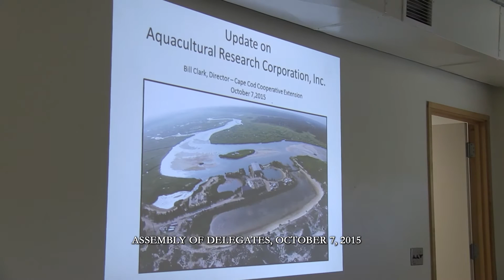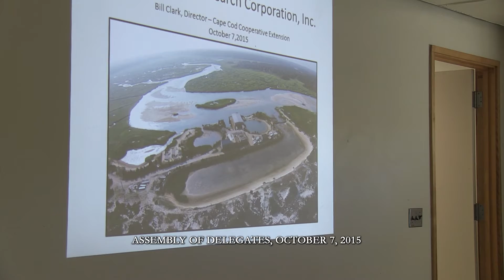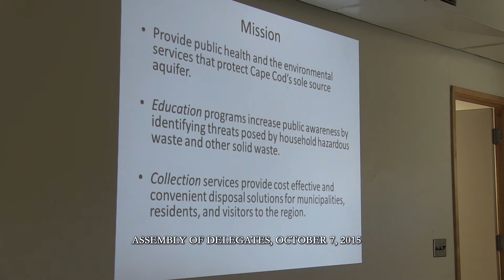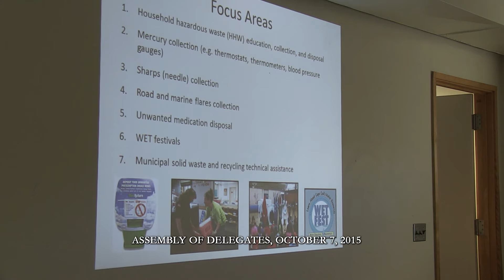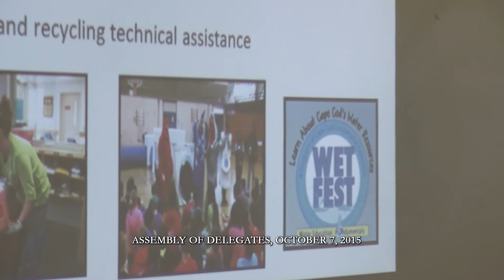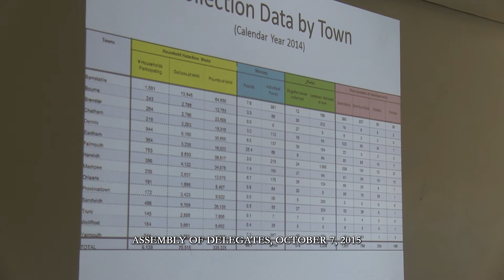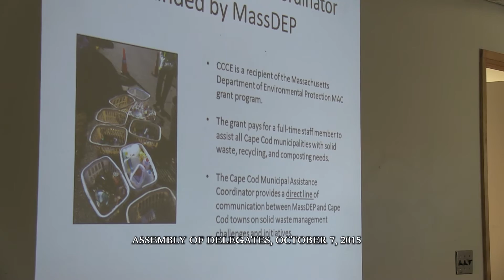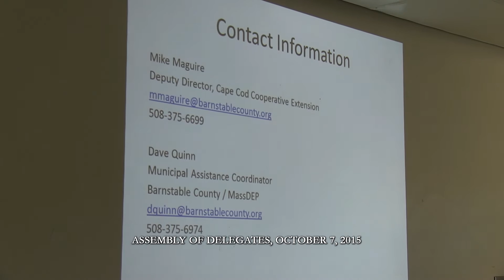October 7, 2015 Assembly of Delegates Meeting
The proceedings of the Barnstable County Assembly of Delegates Meeting held October 7, 2015.